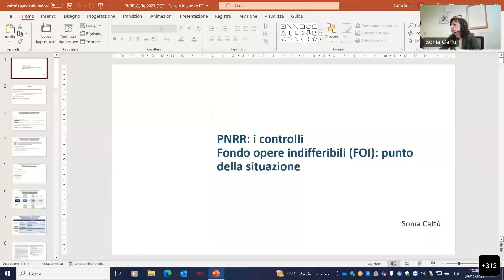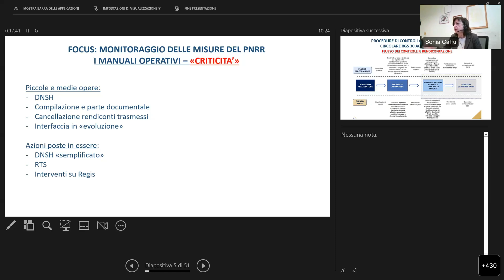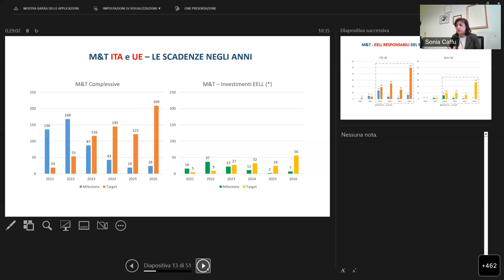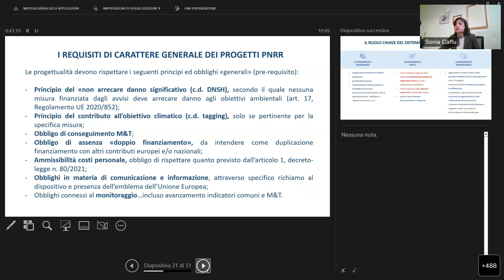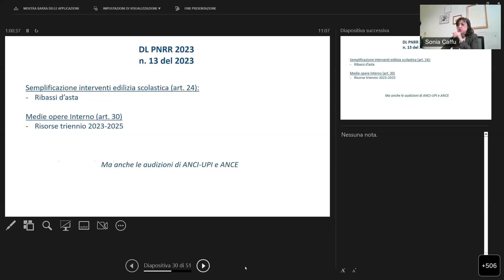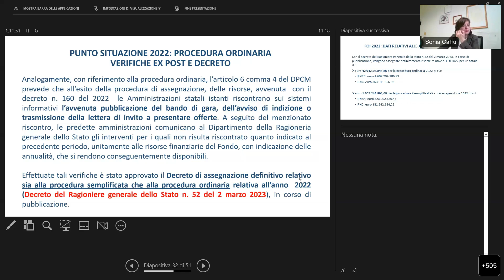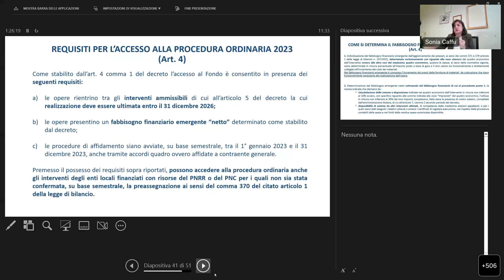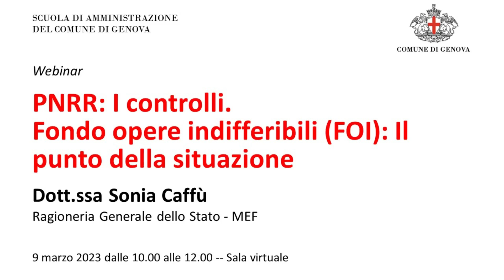L'attuazione degli interventi del PNRR IV aggiornamento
TEMA: L’attuazione degli interventi del PNRR: III aggiornamento

DATA: 9 novembre 2022 dalle 14.30 alle 16.30

RELATORI: dott.ssa Sonia Caffù, dirigente presso IGEPA - Ragioneria Generale dello Stato

PROGRAMMA:
•  Qualche riflessione dopo la pubblicazione Manuali e punto della situazione
•  Il sistema dei controlli
•  M&T EELL: una possibile classificazione, quanti enti concorrono e per quante opere? Come vengono verificate M&T?
•  Le novità del DL PNRR
•  FOI 2022 e 2023: a che punto siamo?

✅ Il tema del PNRR è stato approfondito nei webinar del